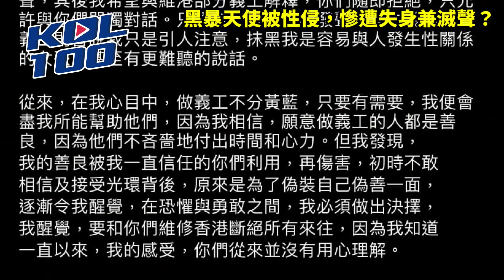21-8-26 黑暴天使被性侵，慘遭失身兼滅聲？ 鄺俊宇搞散民主黨，竟為咗XX？李卓人一鋪清袋，職工盟玩完？【有片】｜KOL100｜ft.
首先，有一位入咗黑暴組織嘅女義工，最近被組織內嘅黑暴性侵，點知個組織唔幫佢不特止，仲要將佢滅聲喎。咁究竟呢件事嘅內情係點架呢？呢個又係一個乜嘢嘅神秘組織呢？

另外，繼民陣，教協，支聯會紛紛畏罪解散之後，下一個解散嘅攬炒派團體，又會係邊個呢？究竟國安處，又要喺幾時之前，全部肅清呢啲違法團體呢？

最後，民主黨最近就發生內訌，同埋走佬潮喎，究竟點解呢？同鄺俊宇需要搵錢供樓，又有乜嘢關係呢？
請支持正常人商店：
KOL100的Whatspp 電話：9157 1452 (只收Whatsapp，收唔到電話），可Whatsapp點稱呼&住邊比我哋！

美國最近刪除咗好多親中 youtube channel 同埋 facebook 專頁。為免失聯，KOL100最近喺微博，同埋抖音重新活躍！大家快啲關注一下：

我哋一班KOL現正招募正常人店舖參與正常人生態圈！！
好多朋友問我，我哋用乜嘢器材拍攝架，喺度都同大家分享：
希望大家可以幫手：

1. 免費訂閱「KOL100」youtube 頻道
2. 讚好並留言支持
3. 將此影片分享開去